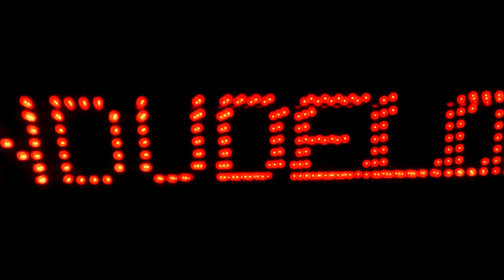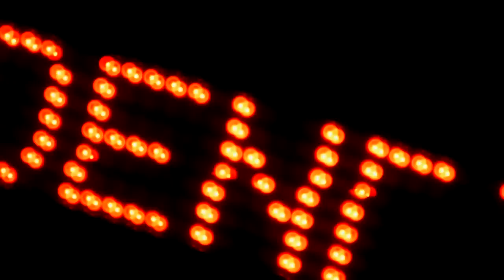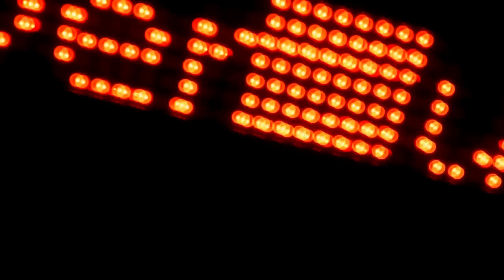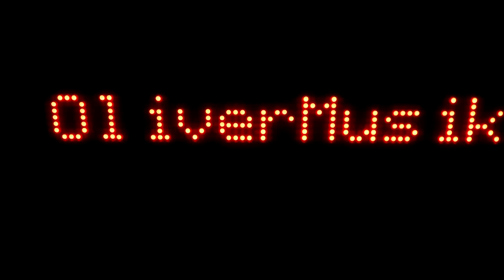OliverMusik - Dadendudendai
Song kaufen auf Amazon Music

✌ OliverMusik bei

Hersteller: Image-Line
Version: 20 , all Plugins Bundle

🎵 Meine Plugins:

Nexus
Massive
Jazz Baby
DSK Familie (z.B Overture)
Serum
Piano one
ANA Sonic Academy
4Front Piano
Ugaret

🎵 Meine Soundpacks:

Black Octopus Sound Packs
DubstepDrumsMiniPack by VayHoz
Invincible Drum Pack
Jay Forest Sample Pack 1/2
Lennart Schroot Electro House Essentials
musicradar Packs
Skifonix Sounds 009 Nu Disco
16 8 Bit Pack
25 Piano Soundfonts
29 TSF Soundfonts
49 Guitar Soundfonts
50/256 OrchesterSamples
India Percussion
KSHMR1/2
Certified Trap Star Kit (Hipstrumentals.com)
Custom 3x Osc Trap Presets
Official 2013 808 Mafia Drum Kit (Hipstrumentals.com)
ProducerSpot-Trap-Drums
Trap God Soundkit (Hipstrumentals.com)
Trapaholics Drum Kit (Hipstrumentals.com)
TrapSquad Presents - Trap Loops (Hipstrumentals.com)
TriSamples - 808 Trapstep Pack Vol 1
Valzugg Free Samples
Twisted Bass Tools FREE SOUNDS
St4buck's Sample Pack
Ghosthack_Sample_Pack
FuSounds
Deep House